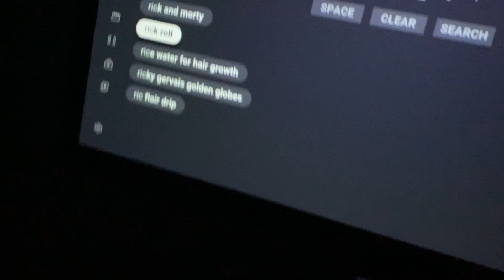Prank Wars And Slip N Slide (Cringefest 2021) (Read Description)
This video was originally recorded a year ago. We made a video about this that was only 3 min which is now going to be 54 min. Many things have changed since but enjoy the video.

UPDATE: this was our most cringe irl video yet